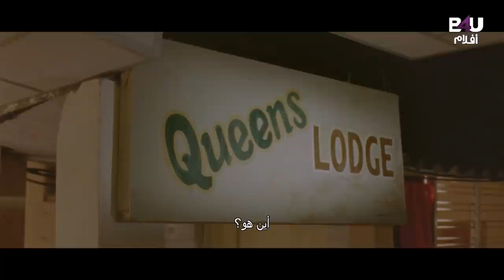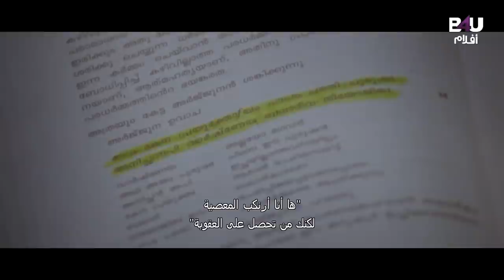PAYBACK cocktail | Arabic Subtitles | فيلم الاكشن و الاثارة الهندي باي باك كوكتيل | ترجمة عربي